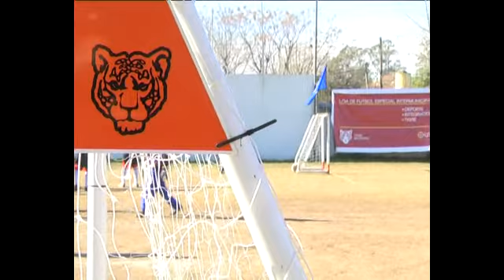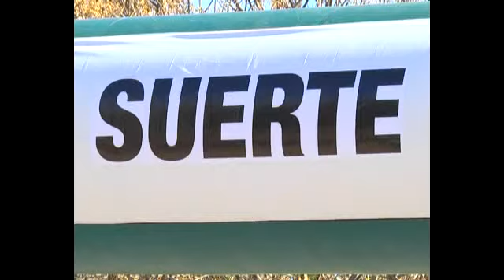Nota torneo chicos especiales WM MOVIE TRAILER FULL